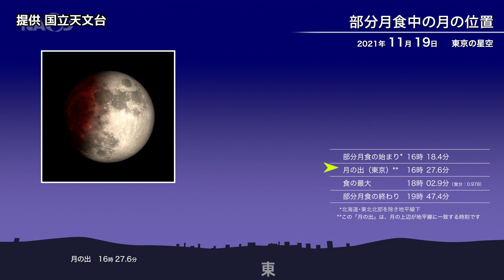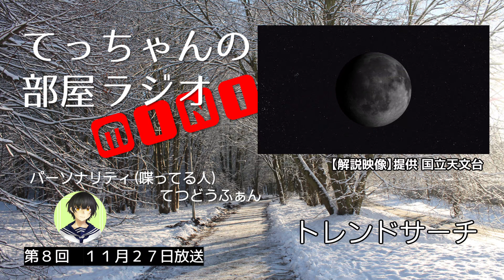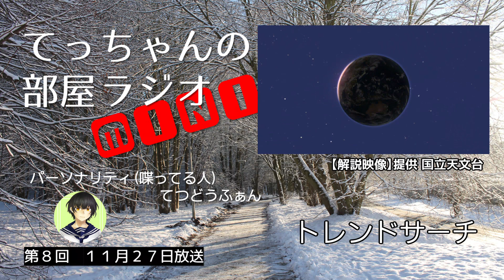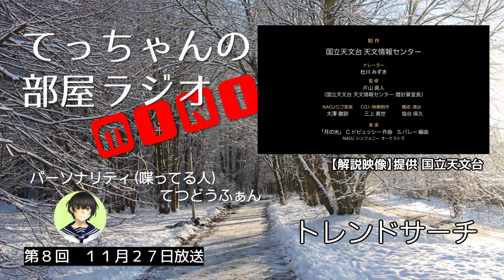【第8回】てっちゃんの部屋ラジオMINI ～部分月食～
第8回は、トレンドサーチ！
今回は、先日、19日にあった部分月食についてお伝えします。
この放送では、国立天文台のサイトにある資料を使わせていただきました。

活動６年目に突入した私、てつどうふぁん。
この度、ラジオ番組を始めることになりました！ YouTubeでは、毎週土曜日の夜８時、ポッドキャストは準備ができ次第、週末頃に更新予定
ゆったりとお付き合いください
「Anchor」のシステムを利用して、各媒体に配信していますので、Podcastの中では、「Anchor」さんが、YouTubeと同時に公開されるタイミングで配信できる、プラットフォームになります。

  【お便りの送り方】
①【NEW】メール
どんなメールでも構いません！　お便りお待ちしています

TwitterのDM、リプライ、＠ツイートなど、私に通知が届く方法でお待ちしています！

アカウント無しで、匿名で送ることができます　ラジオネーム書きたい場合は、本文中のどこかに入れてください